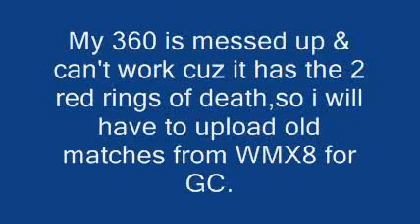UCWO ON HOLD!!!!!!!!!!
My 360 Has the 3RROD! :(